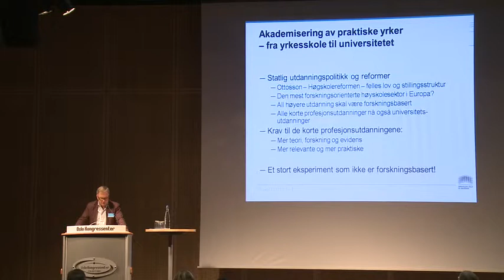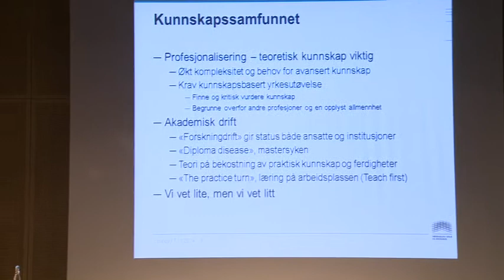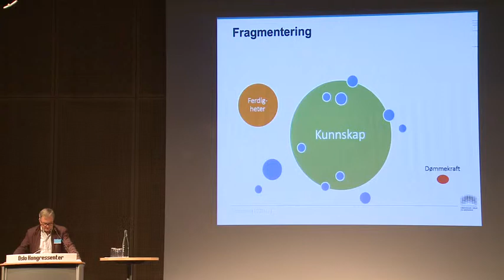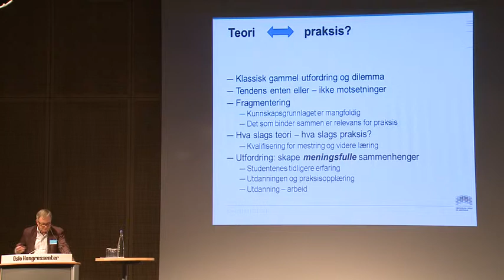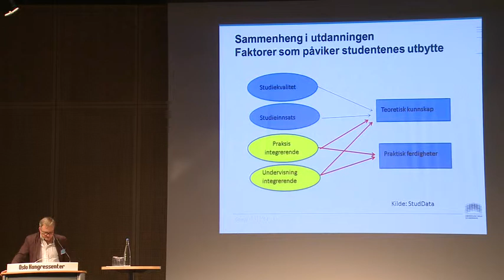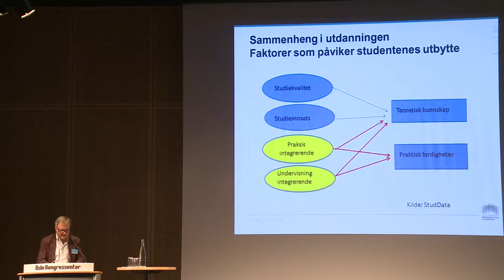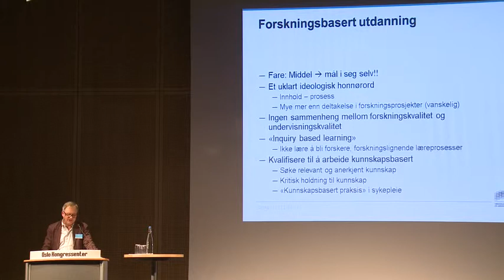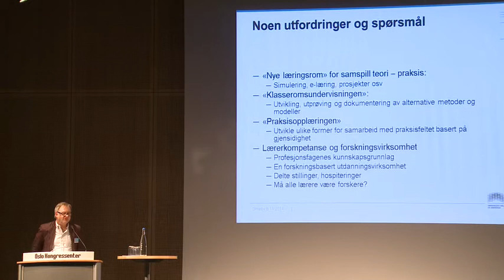23 Jens Christian Smeby, HiOA